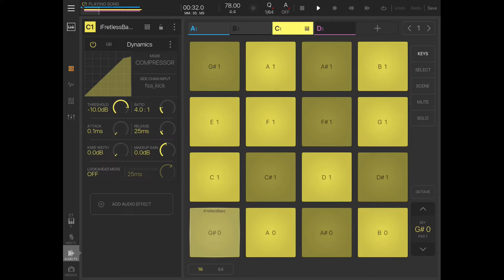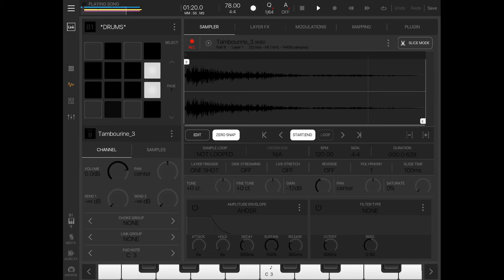Rose With No Thorns (Hip Hop Sample Beat) (Email: )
Entry into the Producers Corner Sample Challenge 86. Enjoy “Rose With No Thorns.”